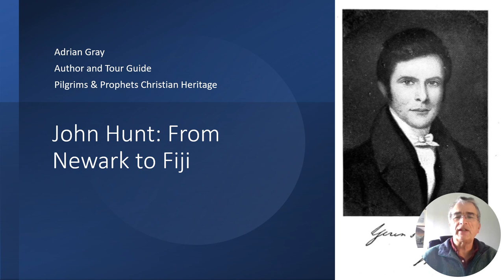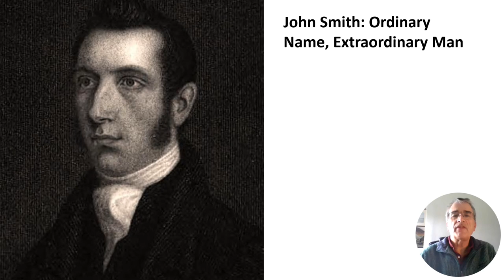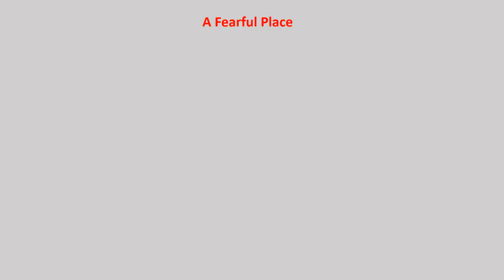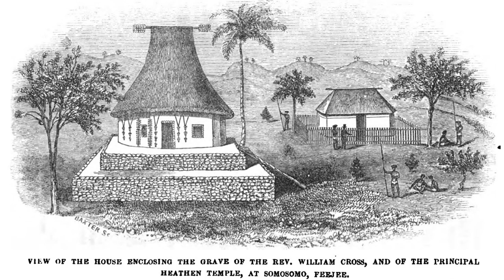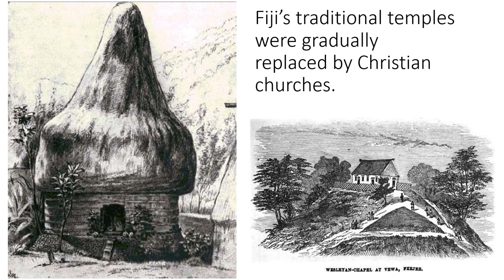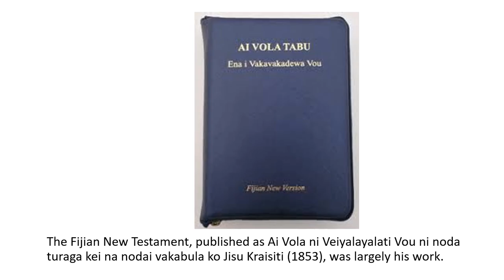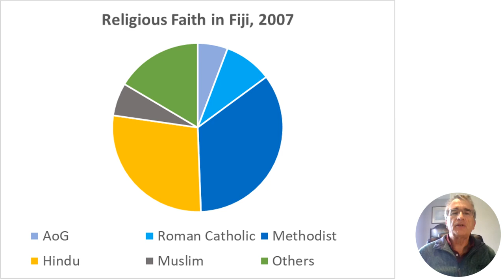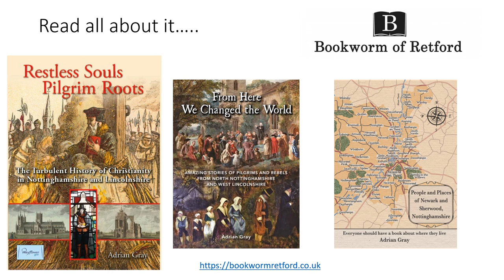John Hunt: From Newark to Fiji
The Methodist missionary John Hunt lived in several villages around Newark and Lincoln before going with his wife, also a local woman, to Fiji in the 1830s. He had great success as a missionary amongst cannibals and translated the Bible into local languages before dying young of dysentery. This video explores the story on both sides of the world.